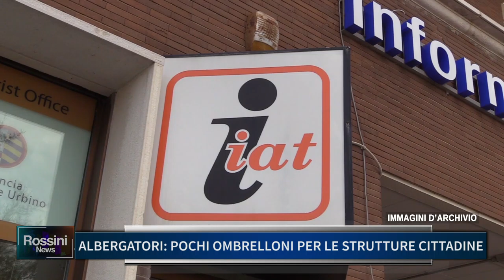ASSEMBLEA ALBERGATORI, POCHI OMBRELLONI PER LE STRUTTURE CITTADINE